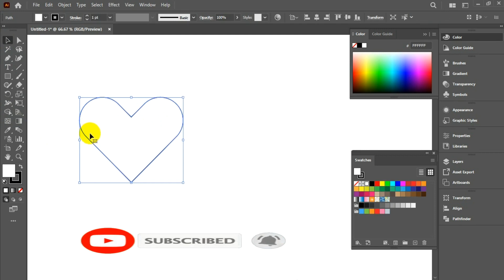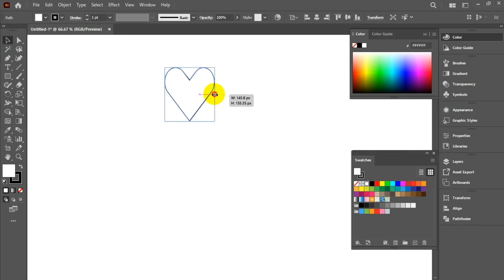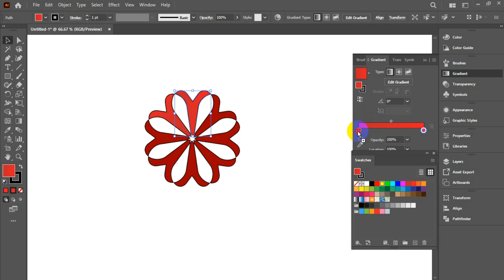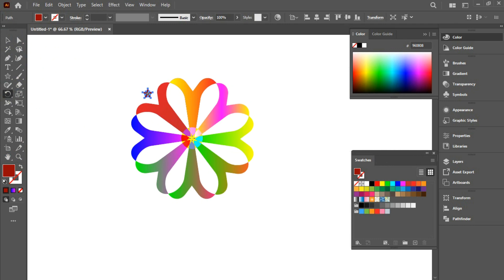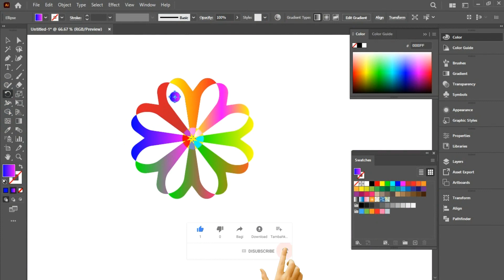Professional logo designing ideas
1. how to create a logo in illustrator
2. How to design logo design in illustrator
3. How to logo design illustrator
4. How to AC sports logo design tutorial
5. How to create free logo tutorial
6. illustrator logo making tutorial
7. graphic design in illustrator
8. How to make Professional logo tutorial
9. speed art illustrator
10. quick logo design
11. info graphic design illustrator
12. illustrator sports logo
13. sports logo
14. sports logos
15. illustrator
16. Illustration
17. How to create Text logo.
18. How to design free text loge
19. How to make free logo.
20. How to make logo free in illustrator.
21. How to make free logo in 2022
22. adobe illustrator tutorial
23. adobe illustrator logo design
24. logo design in adobe illustrator
25. how to design a logo in illustrator
26. how to make a logo
27. illustrator logo design tutorial
28. shape builder logo design illustrator
29. shape builder tool logo design in illustrator
30. shape builder tool logo design illustrator
31. Free tutorial with explanation for logo making